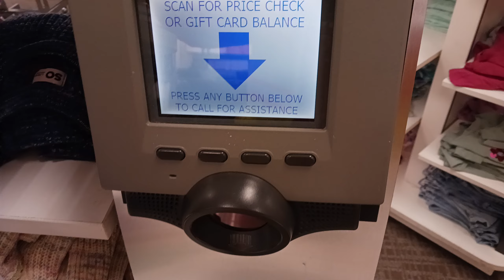LEGO Marvel Wakanda Forever Sets On Sale At Kohl's